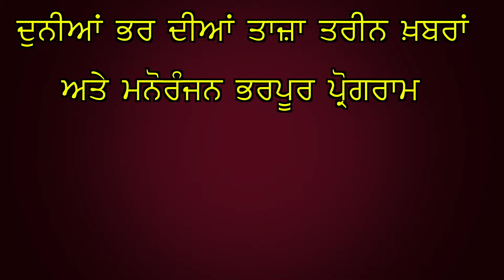ਲੋਕਾਂ ਨੇ ਅਧੂਰੇ ਕਾਰਜ ਨੂੰ ਮੁੜ ਸ਼ੁਰੂ ਕਰਵਾ, ਪ੍ਰਸ਼ਾਸ਼ਨ ਦੇ ਮੂੰਹ ’ਤੇ ਮਾਰੀ ਚਪੇੜ!